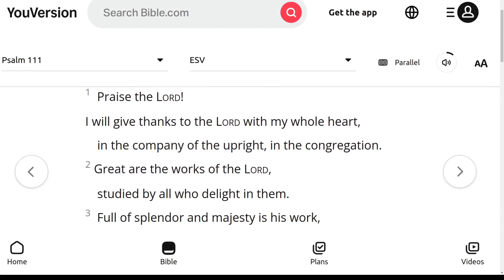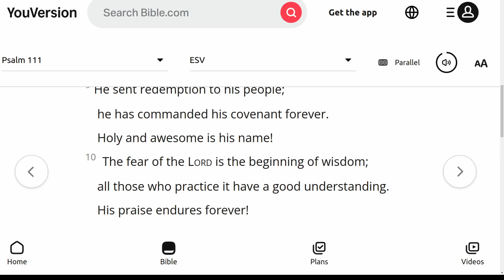The ESV Audio Bible, Psalms Chapter 111